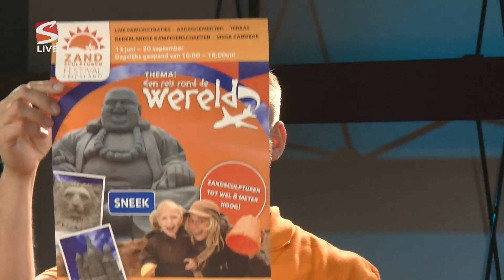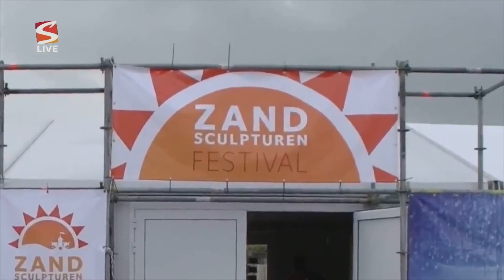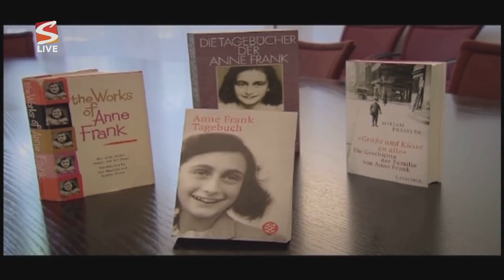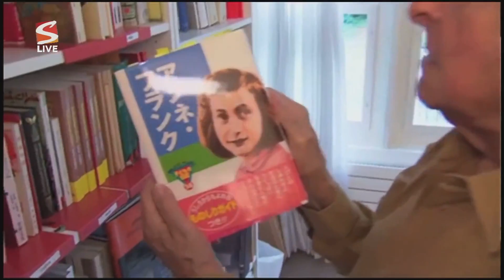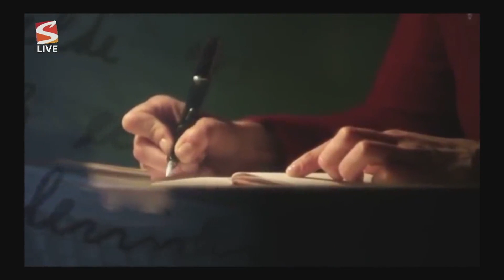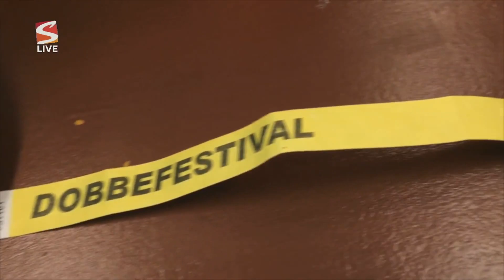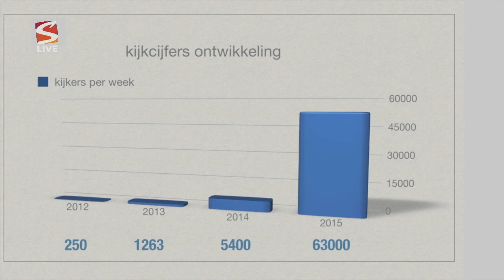Sudwest Live | week 23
Het jaarlijkse straatfestival Utsneek vind deze zaterdag weer plaats. Het beloofd een mooie dag te worden met maar liefst 65 lokale acts. Een daarvan is saxofonist Jeroen Bakker en hij speelt straks een vrolijk deuntje met organisator Kees Romers.  Al 25 jaar maakt Stadstheater Leeuwarden de mooiste voorstellingen en vanwege dit jubileum komen ze dit jaar met iets bijzonders. Regisseur en producent Rense Rotsma regisseert het iepenloftspul it Deiboek fan Anne Frank. En hij zit straks bij ons aan tafel samen met een van de hoofdrolspelers Amarens de Vries. Maar  eerst het Zandsculpturen Festival in Sneek. Dit jaar is het thema Een reis rond de wereld en zullen opnieuw 20 nationale en internationale artiesten de mooiste zandsculpturen maken. Organisators Alec Messchaert, Cindy Lap en opbouwer Jelle Vriend staan alweer te popelen om dit aan het publiek te laten zien.